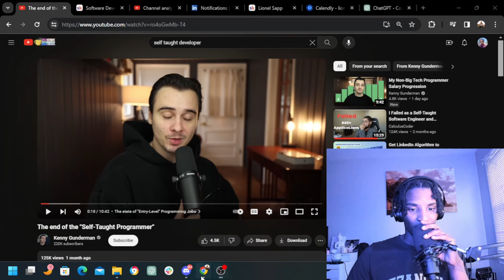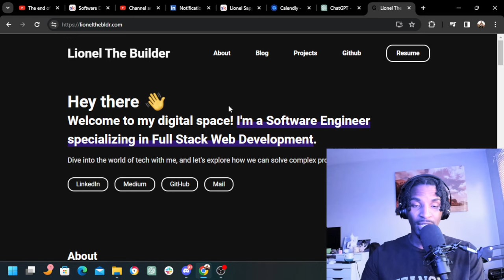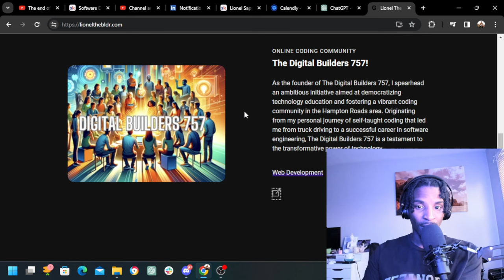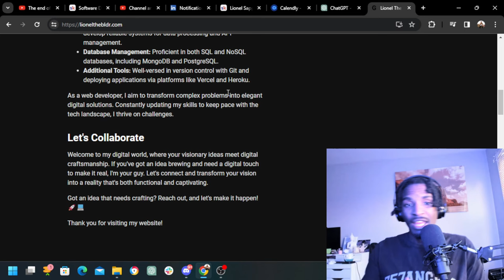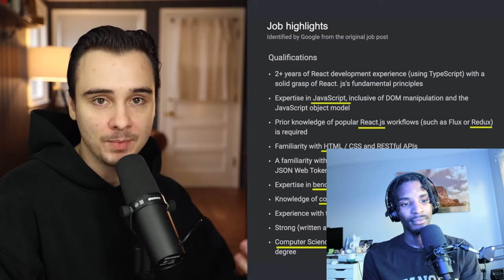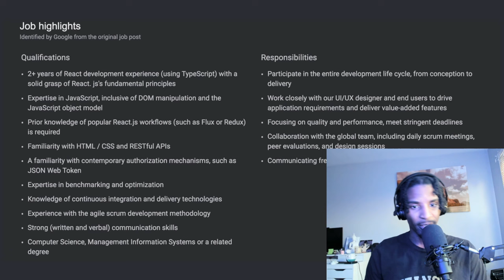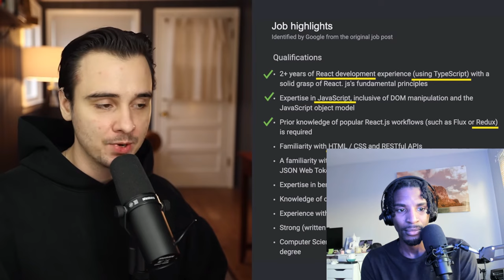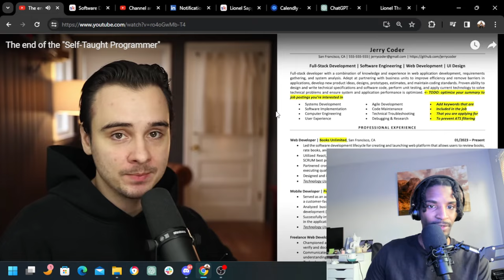The End of Self Taught Programmer?? (Reaction Video)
In this video I react to the end of a self taught programmer? Do you think it's over for us? This has been a reason for me starting the digital builders honestly I want to help us break in, us guys without a CS degree and such